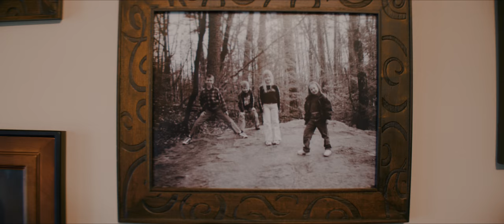Panasonic GH4 - SLR Magic Anamorphot-50 1.33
Got my hands on a SLR-Magic Anamorphot 50 1.33x and threw it on my Sigma 30mm 1.4. Super fun to use, super not so easy.